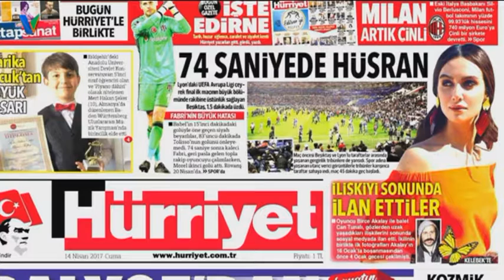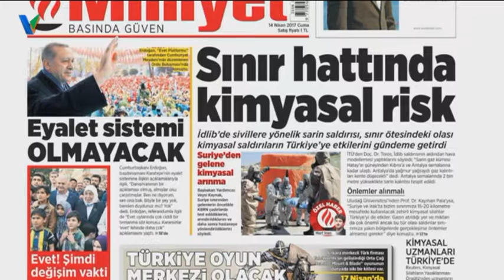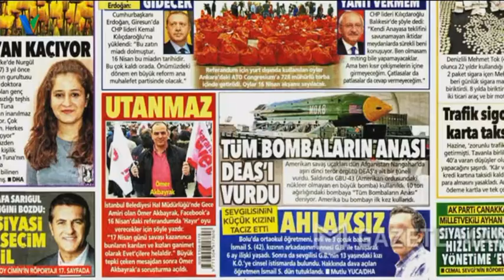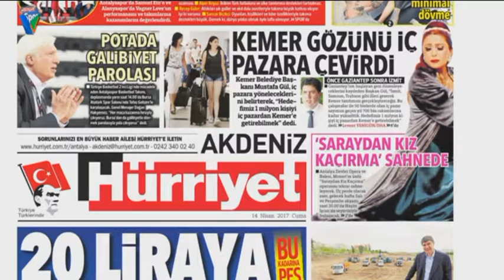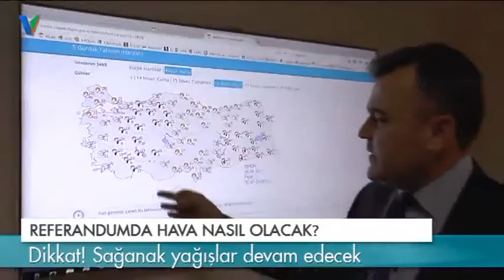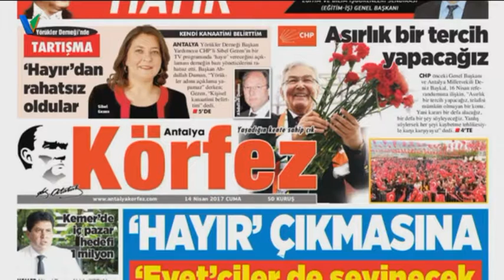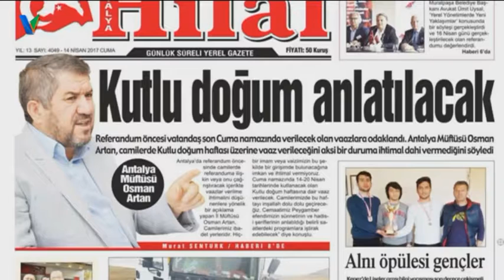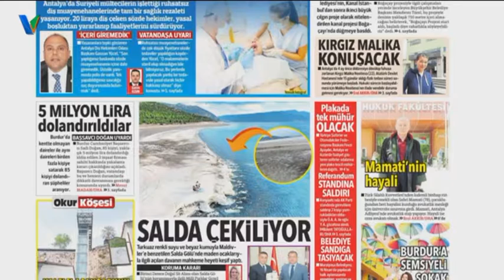Antalya Gündem 14 Nisan 2017